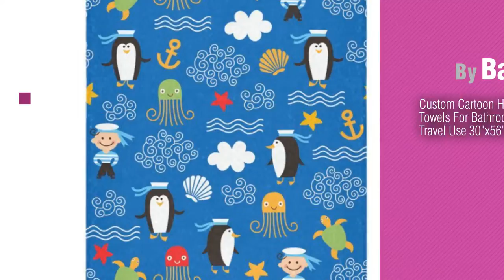Bath Towel Baby Products Video Collection // New & Popular 2017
get your favorite Baby Products now, Just Click this Circle in the corner
For More Details About These Bath Towel Baby Products Click This Link
Bath Towel Baby Kids Cartoon Boy Diver Printed Hooded Cape Kids Cartoon Boy Diver Printed Hooded Cape

Baby Washcloths

Custom Cartoon Dinosaur Hand Towel Bath Towels For Bathroom,Outdoor and Travel Use 30x56(One side) Dinosaur Hand Towel Bath Towels For Bathroom,Outdoor and Travel...

Custom Cartoon Hand Towel Bath Towels For Bathroom,Outdoor and Travel Use 30x56(One side) Hand Towel Bath Towels For Bathroom,Outdoor and Travel Use...

Try also